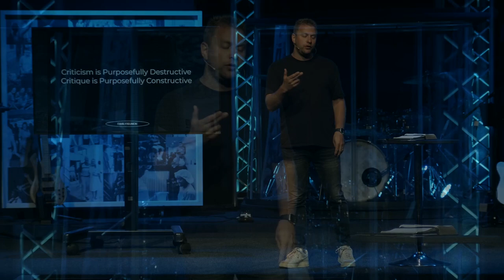Are You Building Up Or Tearing Down Others? | Family Reunion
In this short clip from past Sunday's service, Next Gen and Teaching Pastor Chris Dotson distinguishes between a "culture of critique but not criticism." Using 1 Corinthians 12:21-25, Pastor Chris explains that "the eye cannot say to the hand, 'I don't need you,'" highlighting that criticism breeds division by comparing others to a personal standard, whereas "critique is from a Godly point of view" and seeks to build up rather than tear down. Enjoy!